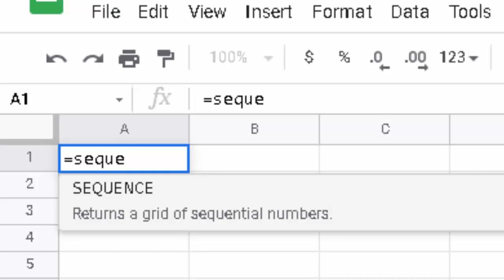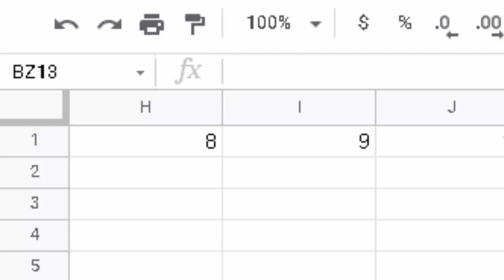Sequence formula in Google sheet@COMPUTEREXCELSOLUTION